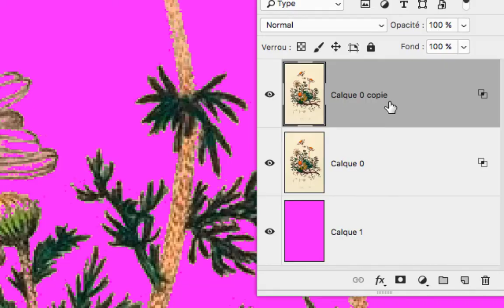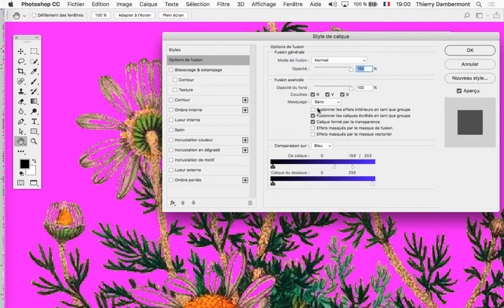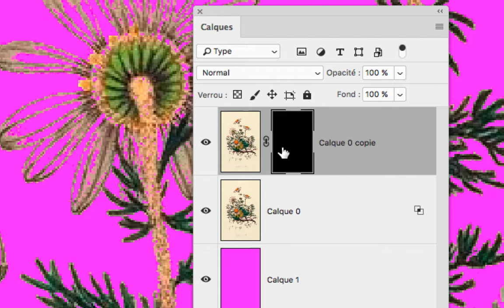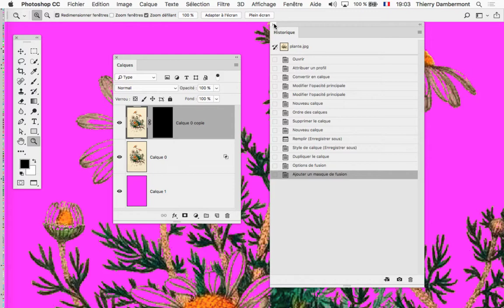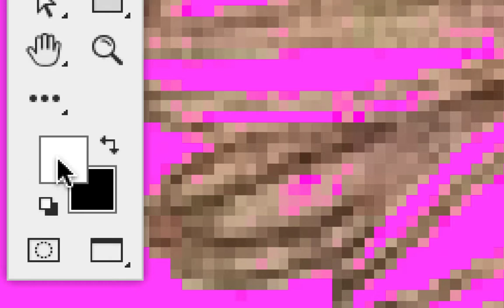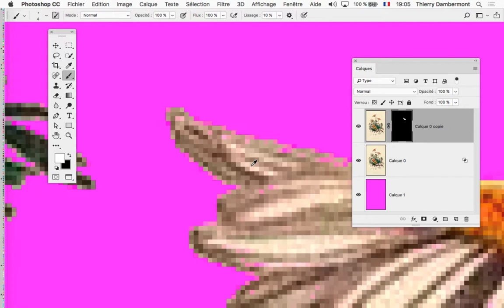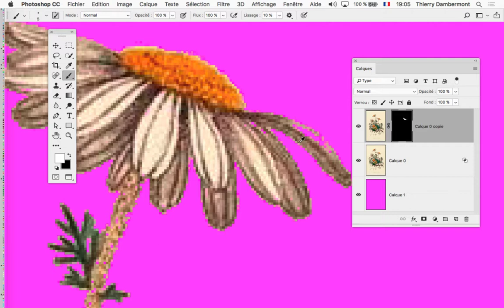CGR groupe2 2019 2020 cours 02 PARTIE 05